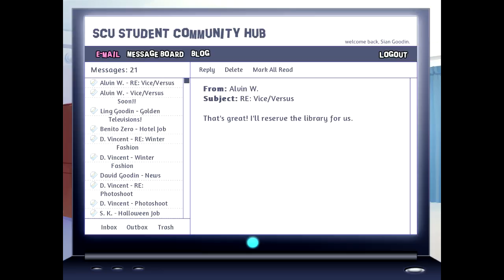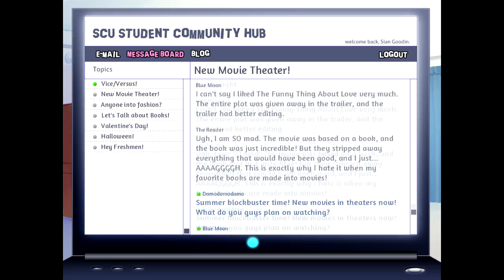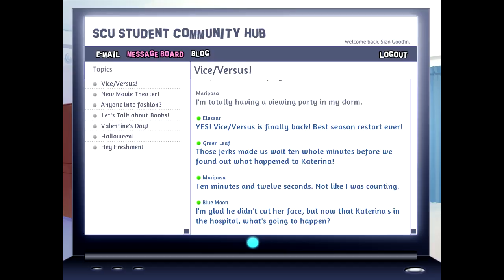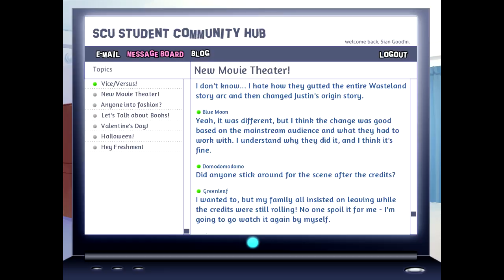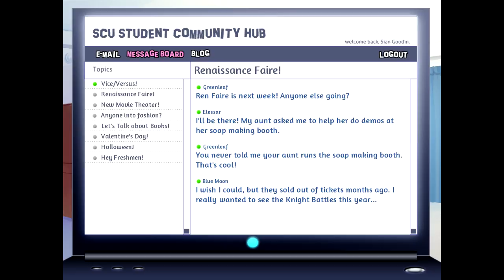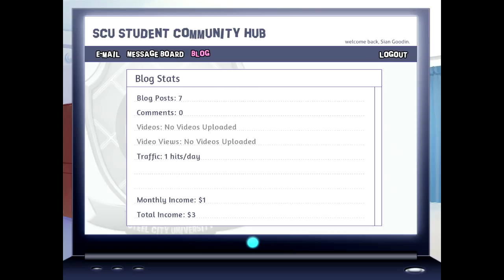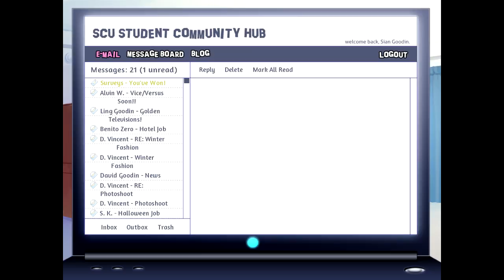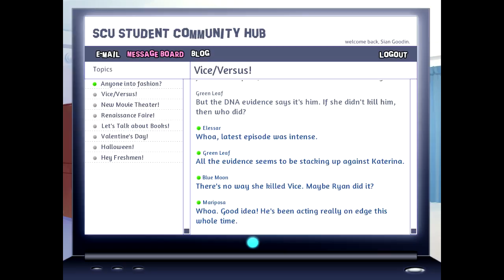I'm Right Here ~ BACKSTAGE PASS [ALVIN] ~ Part 10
Well... this took an incredibly sad turn... ;_;

RIPMeridia You were an awesome teacher...

*~* The glamor and glitz of showbiz hold little appeal for Sian. As the daughter of a professional makeup artist, she knows how stressful and uncertain work can be, and she aspires to something more stable. When a sudden accident topples her plans for a smooth college life, she realizes she must put her own makeup skills to use if she wants to make it through the year. The entertainment world may be wild and unpredictable, but Sian's about to learn there's also a lot to love. *~*